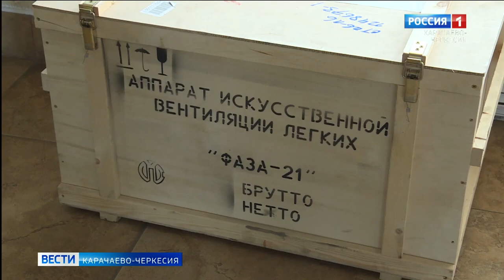При оперативном штабе создана рабочая группа из неравнодушных жителей республики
При оперативном штабе создана рабочая группа, в которую вошли общественно-политические деятели, лидеры, руководители организаций и просто неравнодушные жители республики